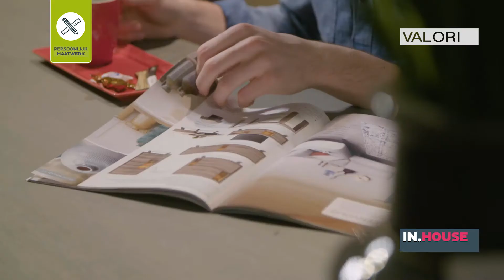Valori tafels - ontwerp zelf uw industriële tafel!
Met het Valori tafelconcept van IN.House stelt u zelf uw ideale industriële eetkamertafel naar wens samen. Met keuze uit talrijke eiken bladen, onderstellen en kleuren.